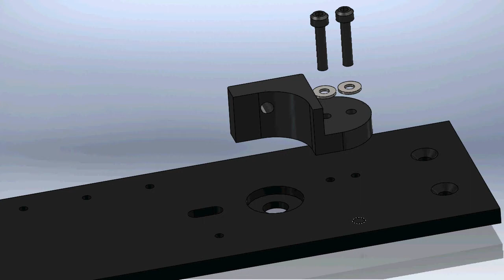4.2 Secure plate in vice; Attach Z-Axis lead screw lock to top plate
Parts used:

1 Z-Axis Leadscrew lock
2 Socket head cap screws M4 x 20
2 M4 flat washers